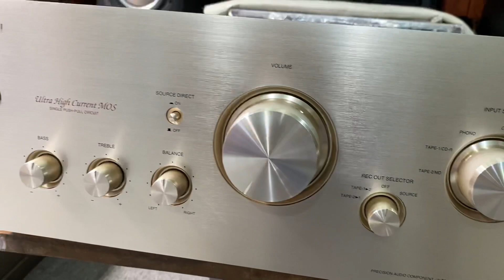14/10 Test & Soi Nội Thất Của Chiếc Ampli Denon QS10iiiL Limited Siêu Đẹp..!